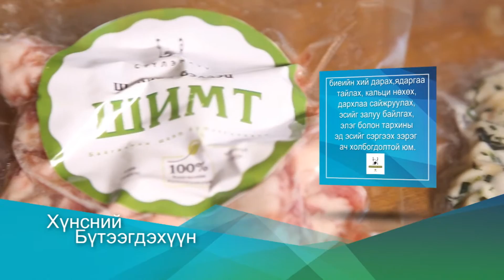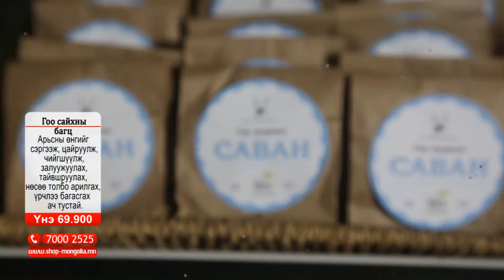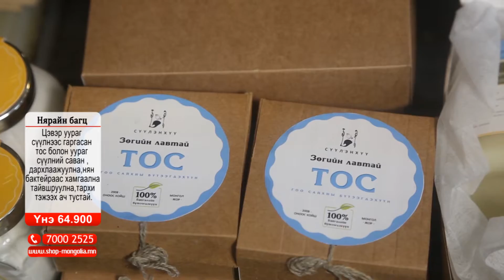Сүүлэн хүү монгол бренд